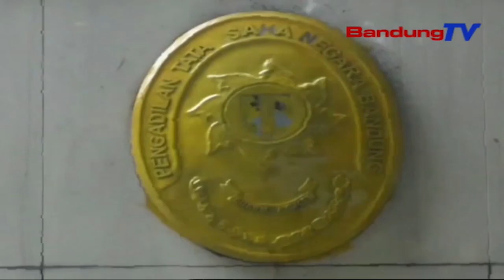Tak Proses Balik Nama Sertifikat Hak Milik, BPN Cirebon Digugat | SBR | BANDUNGTV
SBR | BANDUNGTV | FARHAT MUMTAZ | Tidak Diprosesnya Suatu Permohonan Pendaftaran Balik Nama Sertifikat Hak Milik, Oleh Badan Pertanahan Negara Kabupaten Cirebon, Seorang Warga Jakarta Menggugat BPN Kabupaten Cirebon Ke Pengadilan Tata Usaha Negara, PTUN Bandung. Dasar Gugatan, Merujuk Ketentuan Pasal 53 Undang Undang Nomor 30 Tahun 2014, Tentang Administrasi Negara. Pihak BPN Berdalih, Permintaan Balik Nama Hak Milik, Tidak Dapat Dilakukan, Lantaran Adanya Keberatan Dari Pihak Penjual Lahan Tersebut.